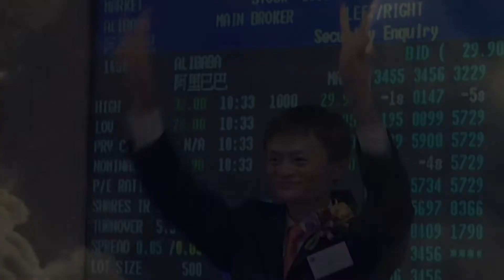UPLOAD Promo Jack 25 8 60